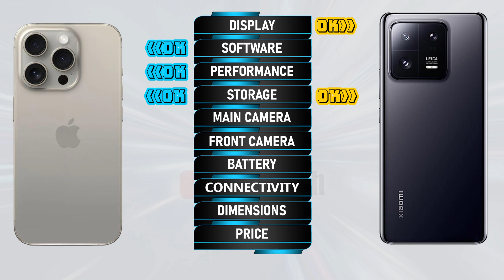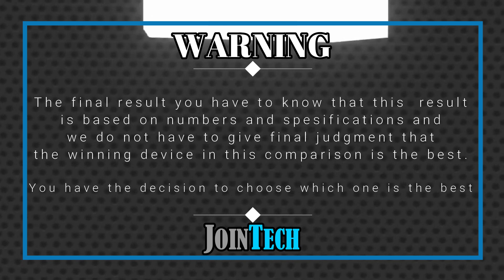WOOOW AMAZING!!! DECODING THE SUPERIORITY! IPHONE 15 PRO VS XIAOMI 13 PRO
iPhone 15 Pro vs Xiaomi 13 Pro | Comparison | Review | Unboxing | Price | Antutu Score
We provide a detailed first look at the iPhone 15 Pro, including hands-on specifications and features. The data is sourced from the manufacturer's laboratory, and the actual data may differ due to test environment conditions. You can find the specs and unboxing information for the iPhone 15 Pro in our comparison review. Share your first impressions and any tests you conducted in the comments section, especially when comparing it to the Xiaomi 13 Pro. Please note that any Google data used in this video is purely for illustrative purposes, and we cannot guarantee the accuracy (100%) of the information presented.
🔔 Turn on the bell for new upload notification 🔔
Please To:
► Video Content :
00:00 Intro
00:21 Best Display?
01:20 Best Software?
01:35 Best Performance?
02:03 Best Storage?
02:19 Best Main Camera?
02:48 Best Front Camera?
03:13 Best Battery?
03:34 Best Connectivity?
04:14 Best Dimensions?
04:43 Best Price?
04:52 Best Result?
05:06 Outro
iPhone 15 Pro vs Xiaomi 13 Pro full specifications
Xiaomi 13 Pro vs iPhone 15 Pro full specifications
iPhone 15 Pro vs Xiaomi 13 Pro comparison
Xiaomi 13 Pro vs iPhone 15 Pro comparison
iPhone 15 Pro vs Xiaomi 13 Pro
Xiaomi 13 Pro Vs iPhone 15 Pro